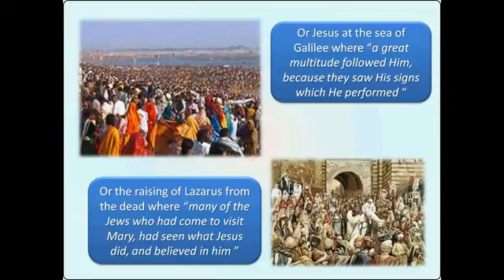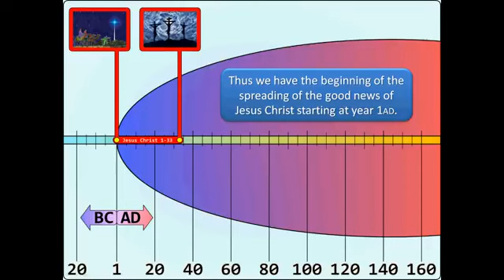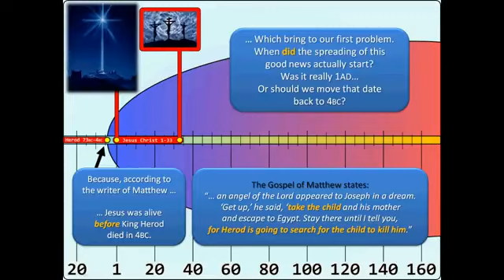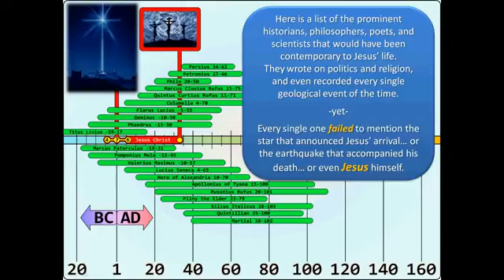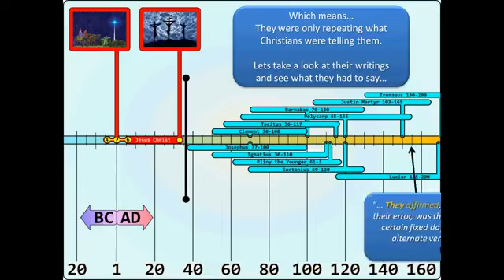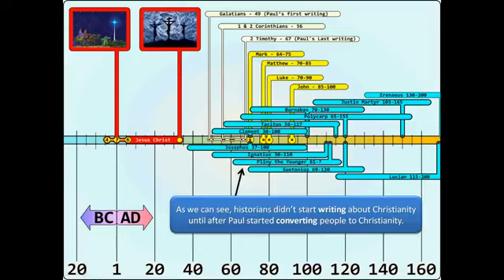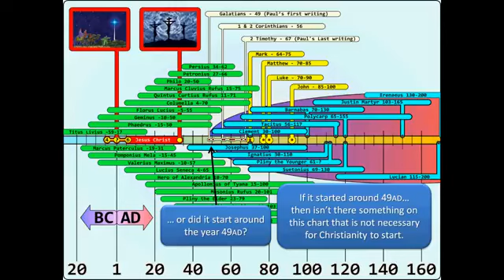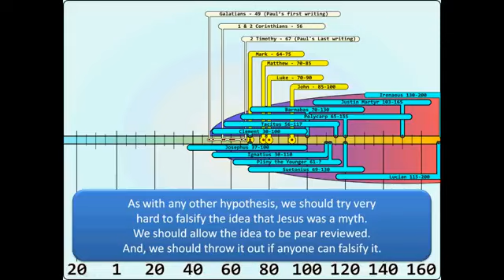Was Jesus a Myth